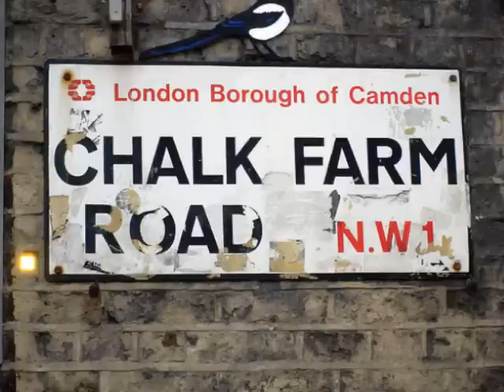Chalk Farm Freestyle - Killa Jabz, Spooki, Deltz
Just another banger